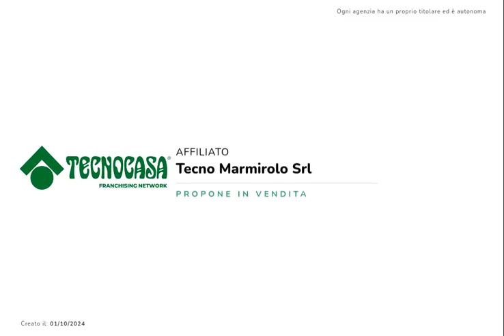VILLA IN CLASSE ENERGETICA B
MANTOVA - In zona residenziale di recente costruzione, limitrofa alla città, proponiamo in vendita porzione di quadrifamiliare in classe energetica B, con giardino privato su due lati.

L'immobile si compone di ingresso nella spaziosa area giorno in open space con la cucina (vi è la possibilità di separare i due ambienti), da cui si accede al bagno-lavanderia, al ripostiglio ed al garage, il quale è dotato di basculante elettrica.

Tramite la splendida scala in marmo, accediamo al primo piano in cui si trovano la camera da letto matrimoniale dotata di balcone, la camera da letto singola con soppalco e secondo balcone, la camera da letto doppia mansardata ed il bagno con doccia.

All'esterno si trova l'ampio giardino privato di proprietà.

La villetta viene venduta arredata di cucina.

L'immobile offre ampi spazi abitativi e gode di ottime finiture, quali riscaldamento a pavimento, cappotto esterno, caldaia esterna con pompa di calore per l'acqua calda sanitaria, predisposizione per i pannelli solari, climatizzatore in tutti gli ambienti, infissi in legno, controsoffitto in cartongesso con faretti nel bagno al piano primo, allarme, irrigazione automatica e basculante elettrica in garage.